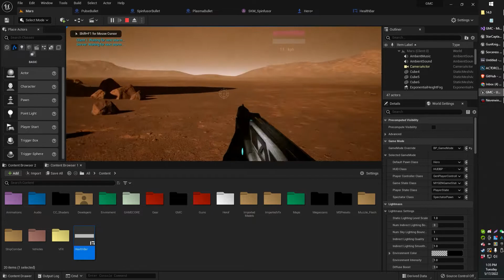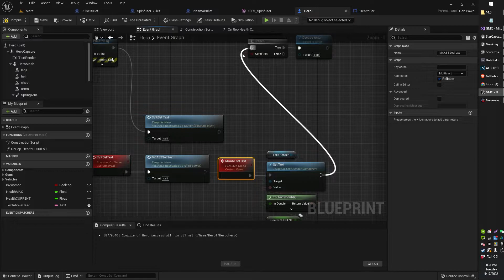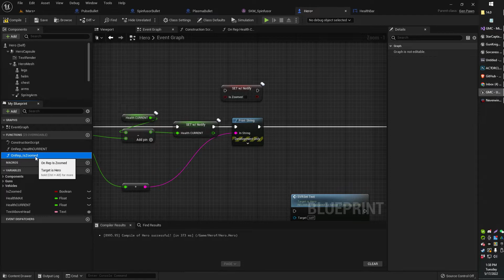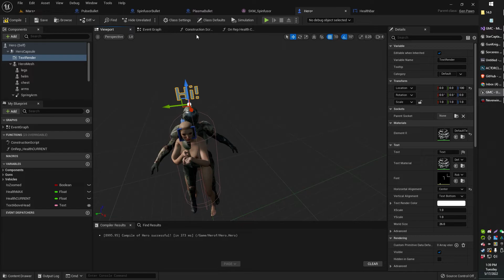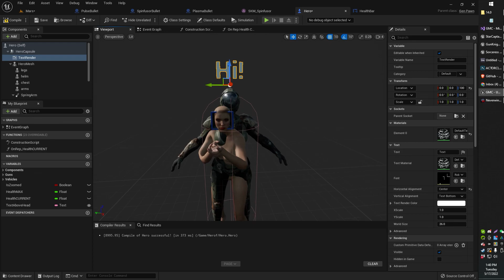Rep-Notify in a Nutshell for Multiplayer Replication in Unreal UE5 UE4